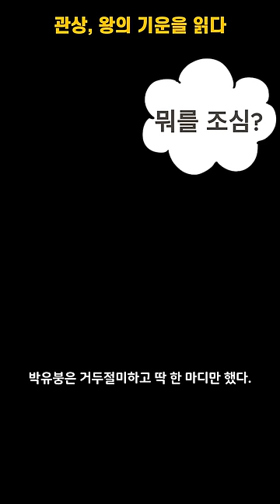조선 최고의 관상가 박유붕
조선 후기 관상가 박유붕(朴有鵬)은 1806년 경상북도 청도에서 태어났다. 자는 남거(南擧) 호는 백운학(白雲鶴)이다. 그는 자신의 관상을 보고 애꾸가 되어야 출세 길이 열린다는 점괘를 얻고 스스로 한쪽 눈을 찔러버린다. 자신의 몸에 해를 가하고 운명을 바꾼 것이다. 박유붕은 조선 최고의 관상가였다. 흥선대원군 옆에서 방문객의 관상과 언행을 보고, 그릇의 크기와 인물됨을 판별해주는 일을 담당했다. 박유붕 선생은 현존한 인물인데, 여기에 야사가 섞여 여러가지 이야기가 전해내려오고 있다.